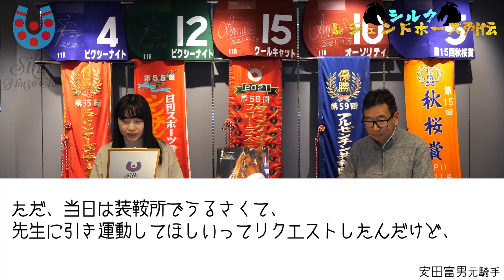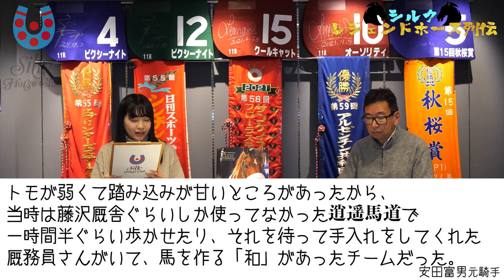シルクレジェンドホース列伝 ～シルクライトニング編～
シルクレジェンドホース列伝シリーズはこちらからチェック